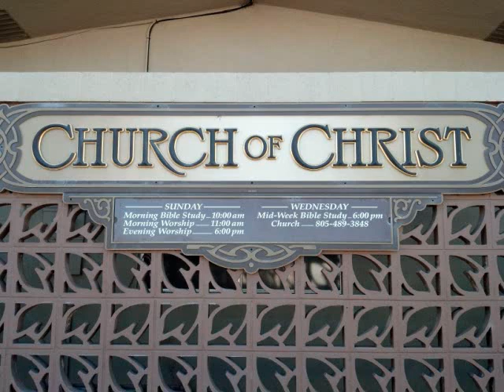Does Jesus Support Self Defense?